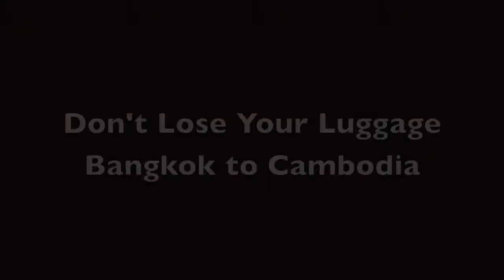Bangkok to Cambodia: Lost Luggage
Discover the lost luggage caper in Bangkok at the airport.

One minute I'm excited to fly to Cambodia at the airport in Bangkok and the next minute I'm sure someone stole my luggage, all of it!
Come to find out that this kind woman mistakenly took my rolling luggage cart on it with all my stuff and when she realized it wasn't her luggage magically brought it back to where she had taken it.
Meanwhile I thought I was going to have a heart attack.

marybartnikowskiphotography

Author's 4 books on Amazon